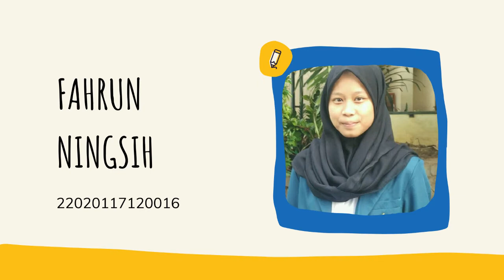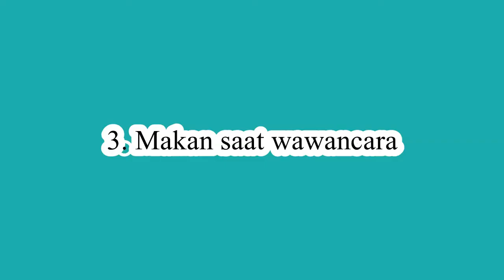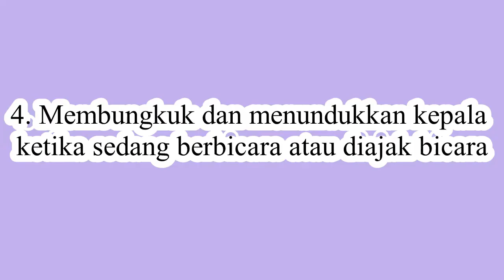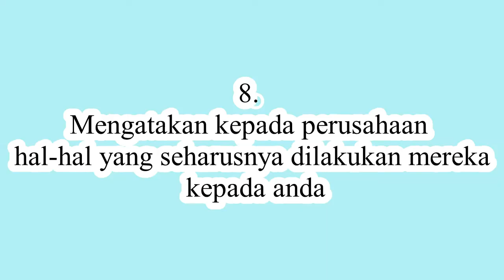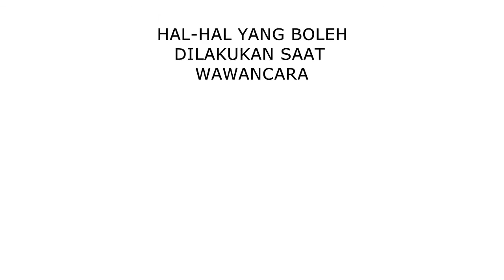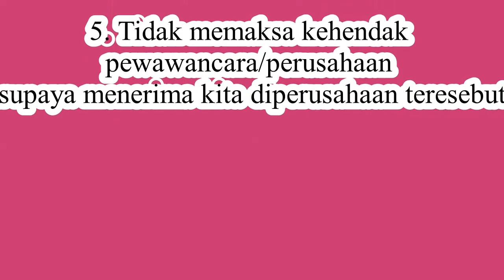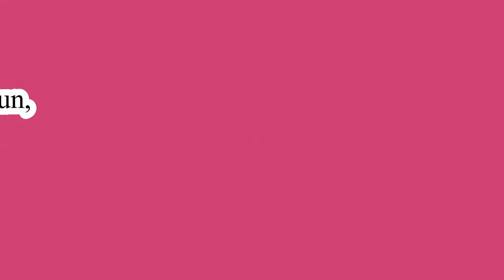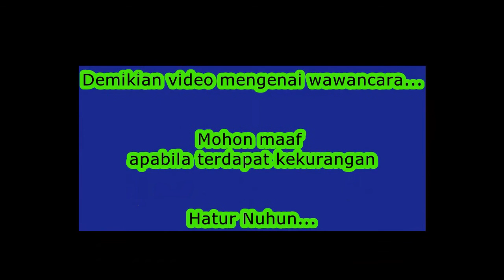Wawancara Kerja - Rochmah Rizqiyanti & Fahrun Ningsih Keperawatan Undip 2020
Berikut saya lampirkan tugas Komunikasi Bisnis Program Studi Keperawatan Undip Tahun 2020

Video ini dibuat dan diperagakan oleh:
1. Rochmah Rizqiyanti - NIM 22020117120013
2. Fahrun Ningsih - NIM 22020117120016
Kelas A17.2 Angkatan 2017